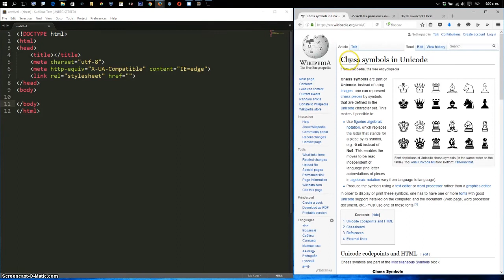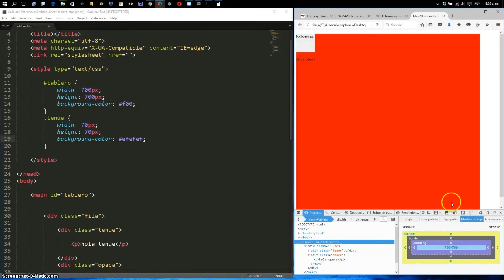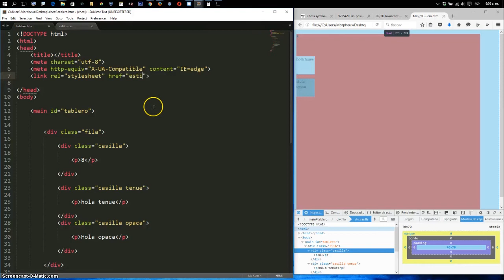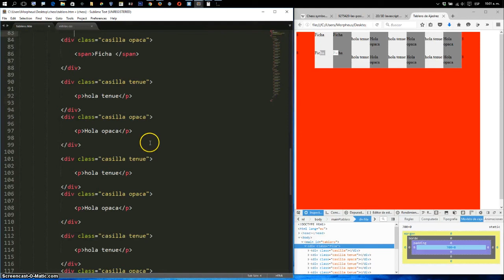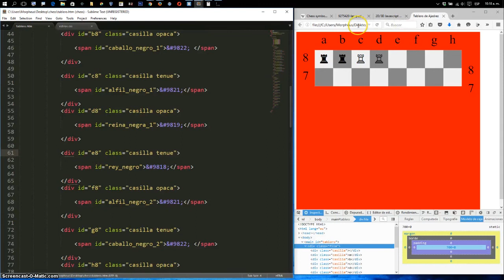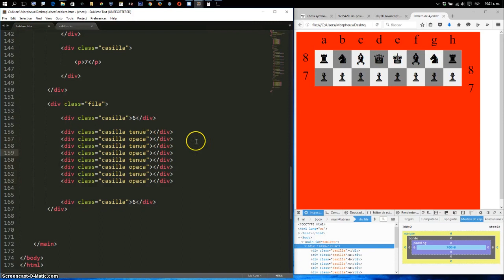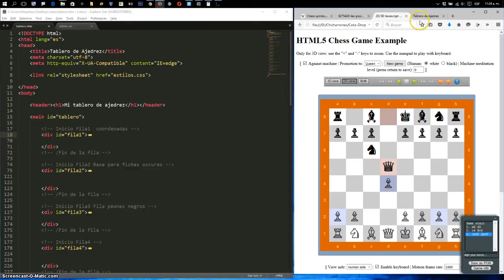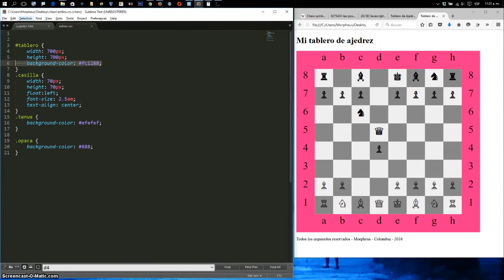Maquetar y preparar HTML y CSS con id´s y clases para un juego de ajedrez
En este ejercicio práctico, maquetamos y codificamos en HTML5 y CSS3 un tablero de ajedrez teniendo en cuenta elementos con ID y elementos con clases para posteriormente programarlo.